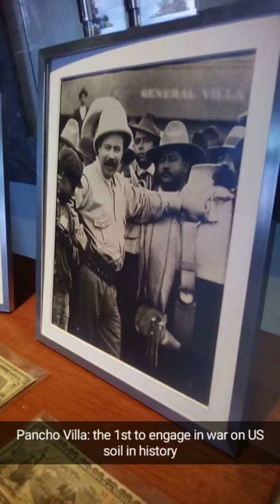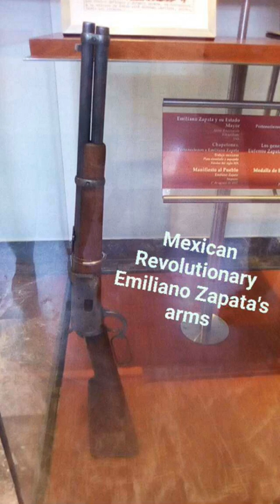Mexico City Day 4: Chapultepec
We enjoyed a day at the historic museum & castle of Chapultepec.